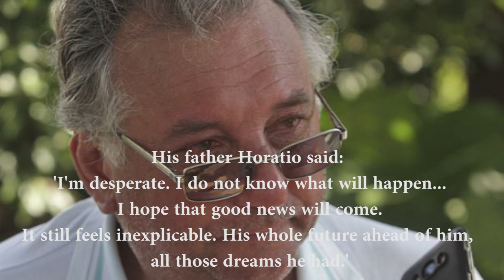EMILIANO SALA'S PLANE CRASH Sala's haunting messages before he disappeared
Emiliano Sala sent haunting voice messages to friends shortly before his plane was lost over the English Channel.
Cardiff City’s record £15million signing is missing presumed dead after his flight went off radar, north of Alderney at Les Casquets at 8.23pm on Monday, just an hour after taking off from Nantes Atlantique airport.
The single engine Piper PA-46 Malibu plane was bound for Cardiff. On Tuesday night Argentinian website Ole.com posted the audio messages which it claimed were sent to a WhatsApp group of fellow players and friends.